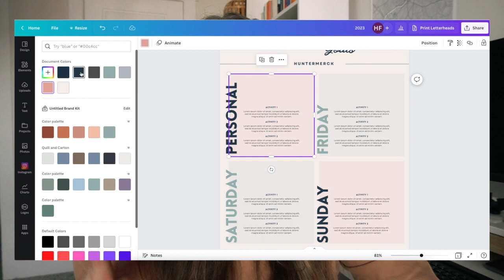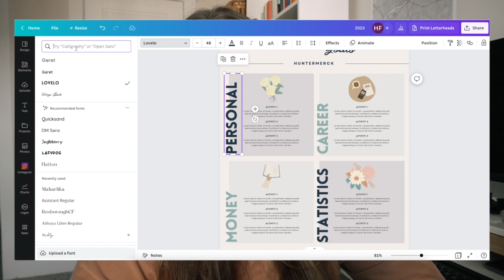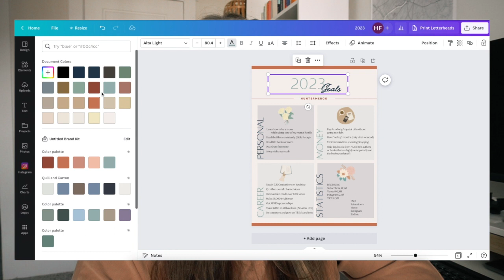NEW YEAR YEARLY RESET!! Setting Goals for 2023 and Reflecting on 2022 || huntermerck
timestamps:
intro: 00:00
2022: 01:05
2023:07:04
outro: 13:23

equipment
sd cards